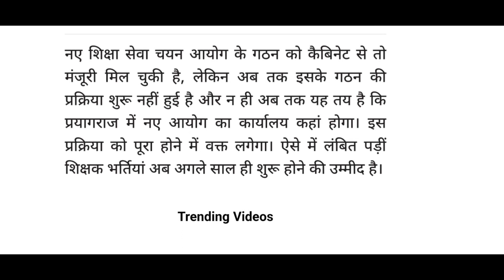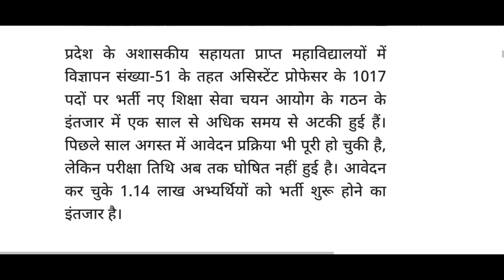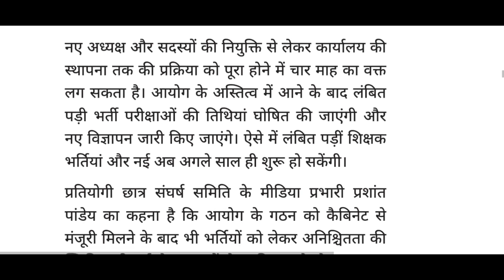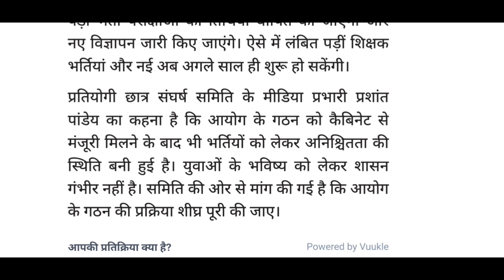UPHESC Assistant Professor Exam Date, Latest News UP Shiksha Seva Chayan Ayog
Source Article: Prayagraj News Beuro

Here we discussed UP Shiksha Seva Chayan Ayog latest news which will conduct all the Teacher recruitment exams like Assistant Professor, TGT, PGT and Primary Teacher.

Social media Links:

Shabd Saran📝UGC NET COMMERCE
NTA UGC NET, Commerce and Management, Education.

Voiceover By
Shabd Saran Agnihotri
Teacher
Part-time Accountant
Full-time Learner
Blogger

shiksha sewa aayog uttar pradesh, uphesc assistant professor exam date,
uphesc news,
uphesc advt 51 exam date,
uphesc 51 exam date,
uphesc assistant professor latest news,
uphesc assistant professor paper 1 preparation,
uphesc assistant professor ka exam kab hoga,
aditya classes uphesc,
advertisement 51 uphesc exam date,
advertisement 51 uphesc,
advertisement no 51 uphesc,
uphesc commerce,
uphesc 51 exam date 2022,
uphesc assistant professor exam date 2023,
uphesc assistant professor 51 exam date,
uphesc advertisement 51 exam date,
uphesc 51 expected exam date,
uphesc exam update,
uphesc exam,
uppsc form 2023,
how to prepare gs for uphesc,
uphesc gs,
uphesc gs question paper,
uphesc gs syllabus,
uphesc gk classes in hindi,
uphesc general paper syllabus,
uphesc gk preparation, up pgt,
up pgt exam date,
up pgt exam 2023,
uptet news,
up pgt latest news today,
up pgt admit card 2023,
up pgt commerce classes,
up pgt commerce preparation,